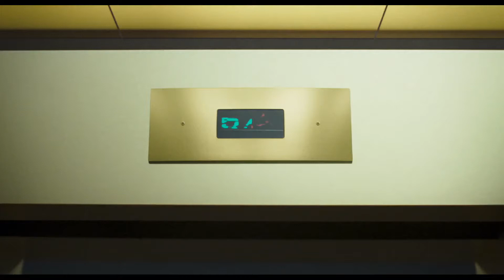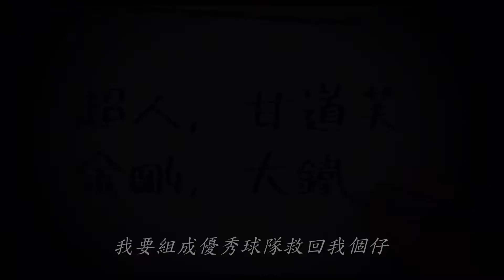『大帝』勒邦占士 主演 X《黑豹》導演華納真人+動畫電影《太空也入樽：改朝換代》(Space Jam: A New Legacy) 首支正式預告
上映日期：2021/7/16(USA)

《黑豹》導演Ryan Coogler 擔任監製，曾執導過實驗性電影《An Oversimplification of Her Beauty》的Terence Nance將擔任導演，『大帝』勒邦占士(LeBron James)主演。

.還記得 1996 年籃球之神 米高佐敦（Michael Jordan）與華納眾角色演出的籃球電影《太空也入樽》（Space Jam），那時夾帶著佐敦的超人氣以及正值他第一次退休與第一次復出的時期，全球也開出了 2.3 億美金的票房。

太空也入樽 改朝換代介紹一些新舊電影，被遺忘的電影，亦歡迎討論對電影不同的觀點與角度,Post 可隨便分享